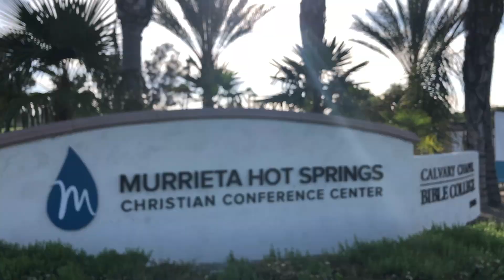FCBC Walnut In-Transit 2019 Summer Retreat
FCBC Walnut's young adult ministry (In-Transit) had their biennial retreat at Murrieta Hot Springs with the central them on Identity in Christ.  The speaker of the retreat was Mark Lim, who is currently the Executive Director and Youth Pastor at Berean Community Church in Irvine.  Footage and film was capture using a Zhiyun Smooth 4.